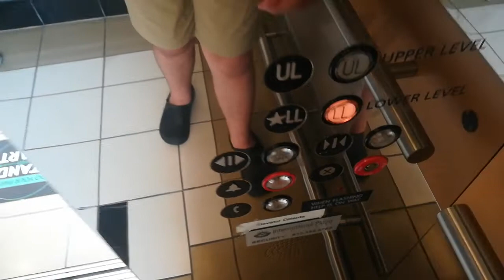(Me in mirror) Elevator - Next to Dillard's - International Plaza and Bay Street - Tampa, Florida